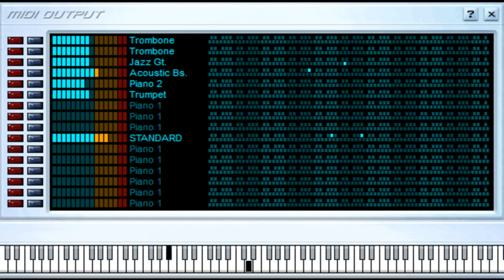Que Bueno Baila Usted - Oscar de Leon - Midi File (OnlyOne)